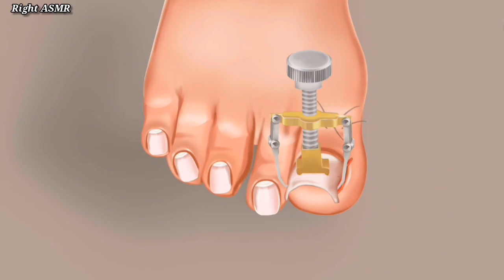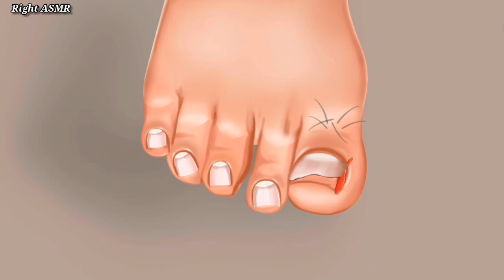ASMR | Part 4 | Toenail care | Right ASMR | Toenail perfect care | asmr video